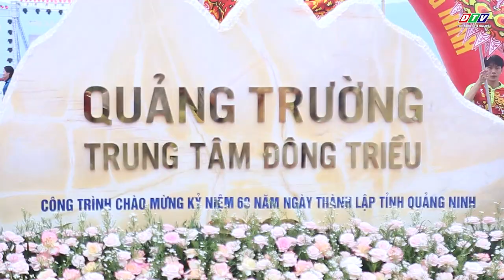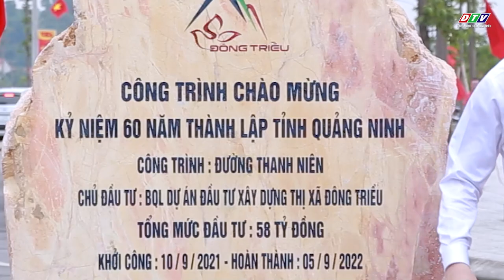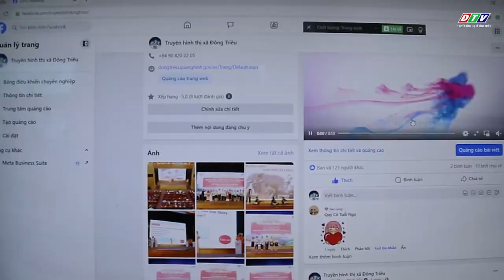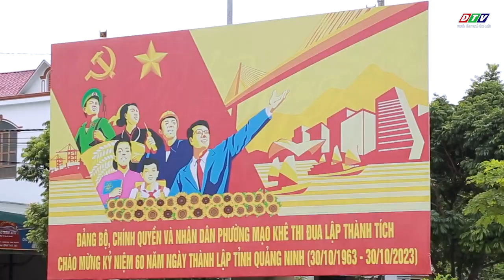Đông Triều nhiều hoạt động thiết thực ý nghĩa chào mừng 60 năm Ngày thành lập tỉnh